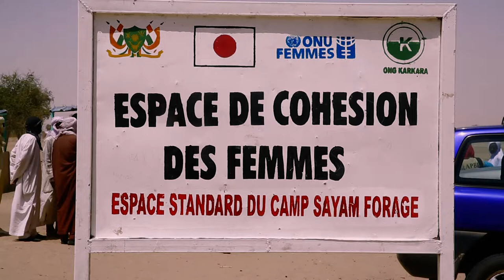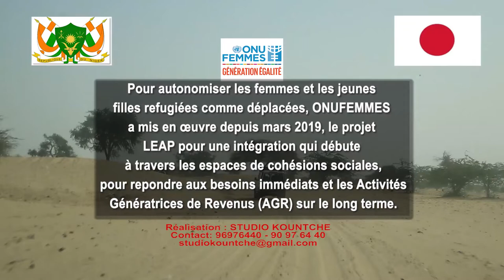Studio Kountche Film Projet LEAP ONU FEMMES NIGER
Film de Capitalisation du Projet LEAP MARS 2019 mars 2020